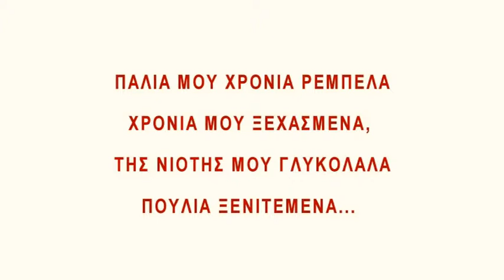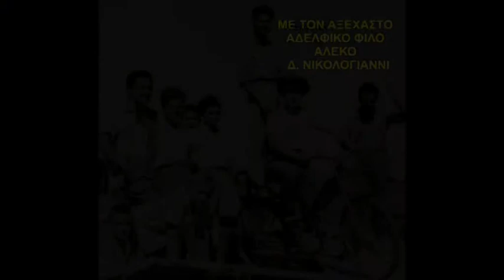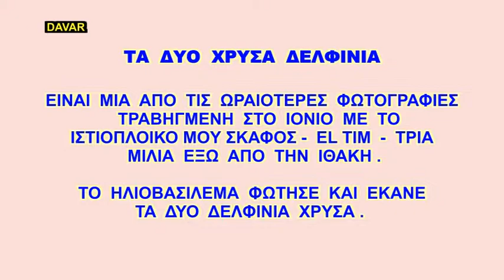ΠΑΙΔΙΚΕΣ ΑΝΑΜΝΗΣΕΙΣ του ΤΑΚΗ Π. ΔΑΒΑΡΗ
ΠΑΙΔΙΚΕΣ ΑΝΑΜΝΗΣΕΙΣ
του ΤΑΚΗ  Π. ΔΑΒΑΡΗ